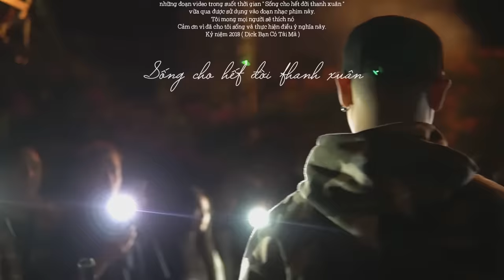SỐNG CHO HẾT ĐỜI THANH XUÂN | MUSIC VIDEO | Dick x Xám x Tuyết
SỐNG CHO HẾT ĐỜI THANH XUÂN | Dick x Xám x Tuyết
Chúng tôi đã có một thanh xuân thật đẹp
Kỉ niệm - gia đình - tình yêu - hiphop và những thước phim
Sống cho hết đời thanh xuân - là sự kết hợp một lần nữa giữa BCTM và TNS - hãy cùng nâng niu và thưởng thức âm nhạc theo một cách trải lòng nhất.

Xin chân thành cảm ơn các bạn đã luôn dõi theo BCTM trong thời gian vừa qua
Sống cho hết đời thanh xuân

Quay phim : Nguyễn Nhật Trung, Huỳnh Hữu Trung, Huỳnh Minh Luân, Tuấn Anh

Hậu kì : Huỳnh Công Hiếu, Nguyễn Nhật Trung, Minh Tài Cao, Huỳnh Minh Luân